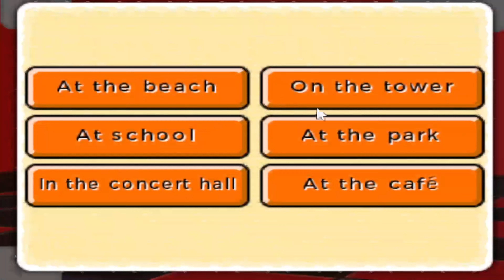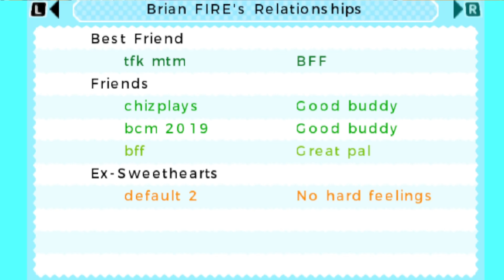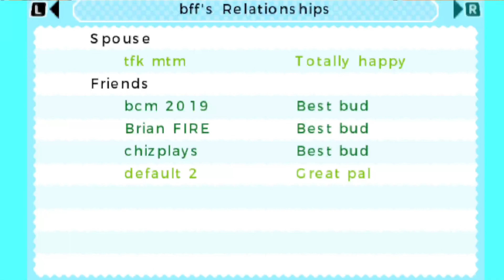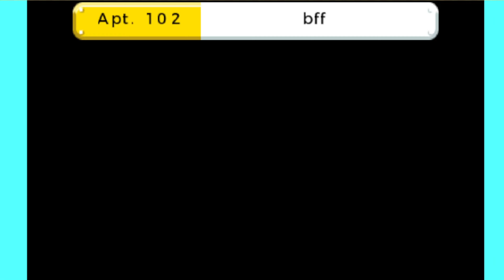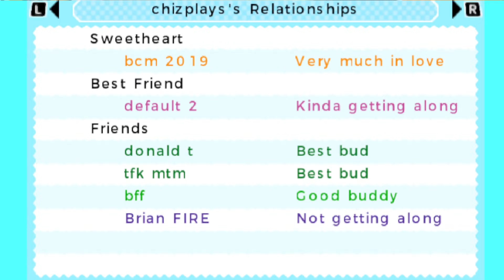Mr Steal Your Girl